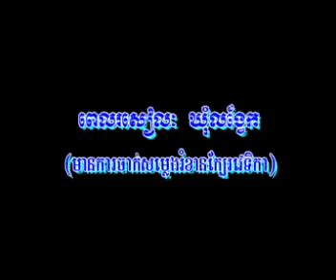Activities_201104_Part_08/10